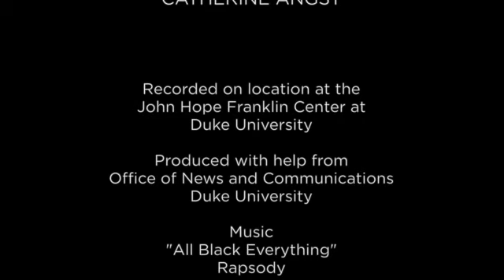Left of Black with Shana Redmond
Mark Anthony Neal speaks to Professor Shana Redmond about her new book, "Anthem: Social Movements and the Sound of Solidarity in the African Diaspora." Prof. Redmond teaches in the American Studies and Ethnicity program at the University of Southern California.